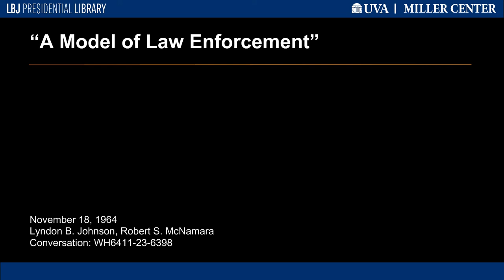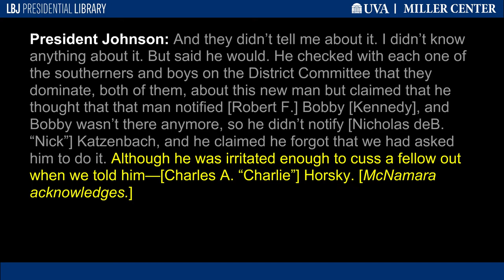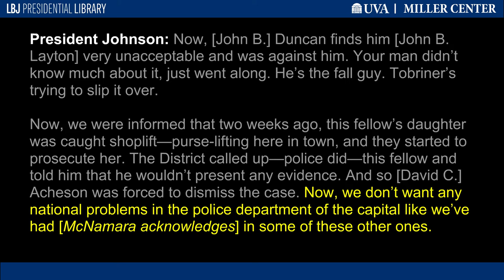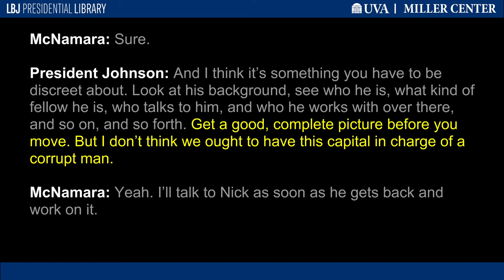"A Model of Law Enforcement"